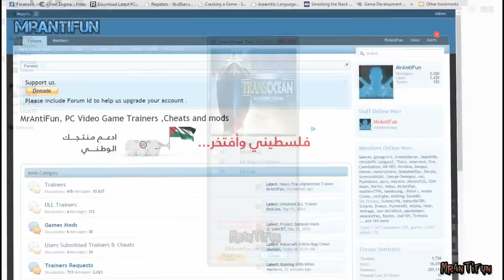TransOcean The Shipping Company V1.00 Trainer +3